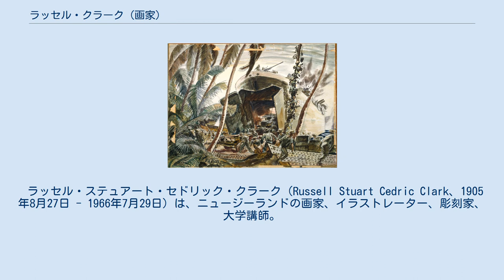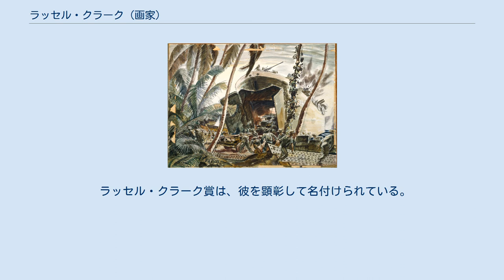ラッセル・クラーク (画家)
カンタベリー大学_(ニュージーランド)の教員
『Landing Ships Under Fire, Treasury Island, 1943（砲火の中、上陸する船、トレジャリー島、1943年）』 ラッセル・クラーク画。
 『Looking towards Tulagi from Halvao, 1944（ハルヴァオからツラギ島方面を望む、1944年）』 ラッセル・クラーク画。
 ラッセル・クラークが、サモアの学校の出版物に寄せた海鳥のイラストレーション。
 ラッセル・クラークが、サモアの学校誌に寄せた海鳥のイラストレーション。
 ラッセル・ステュアート・セドリック・クラーク（Russell Stuart Cedric Clark、1905年8月27日 - 1966年7月29日）は、ニュージーランドの画家、イラストレーター、彫刻家、大学講師。
クラークは、1905年8月27日にニュージーランドのカンタベリー地方北部クライストチャーチに生まれた。
1922年から1928年にかけて、カンタベリー・カレッジ・スクール・オブ・アート (Canterbury College School of Art) に学んだ。
第二次世界大戦中は、ニュージーランドの公式戦争画家 (Official War Artist) となった。
コリン・マカホンや、ドリス・ラスクは、彼の弟子であった。
クラークは、戦前戦後を通して、『New Zealand School Journal』誌のイラストレーターを務め、「最初の非公式な美術編集者 (the first unofficial art editor)」であった。
1950年代、彼は『School Journal』誌や『New Zealand Listener』誌のために働いていた。
クラークの作品の多くは、ウェリントンのアーカイヴス・ニュージーランドに所蔵されている。
 ラッセル・クラーク賞は、彼を顕彰して名付けられている。